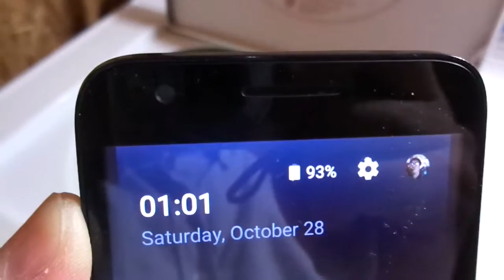MAH00529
2017-October-28th: On this Saturday afternoon a video named MAH00529 from a sub-folder 141ANV01 in folder MP_ROOT in a 128 GB Samsung micro-card. This video is also saved on Facebook, digg, Blogger, tumblr and a playlist named "Surrounding".